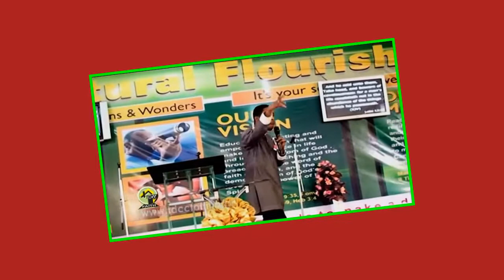Apostle Faithman Ogboada - Focus On Knowing The Will Of God